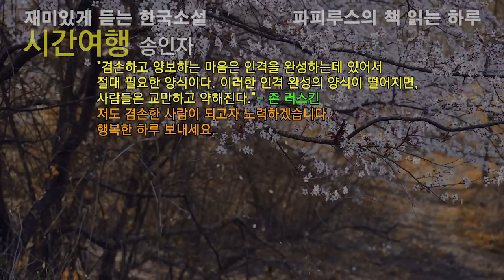재미있게 감상하는 한국현대소설 [시간여행] 송인자 작가 단편소설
00:00:00 책소개
00:02:18 본문 읽기
00:44:16 감상평